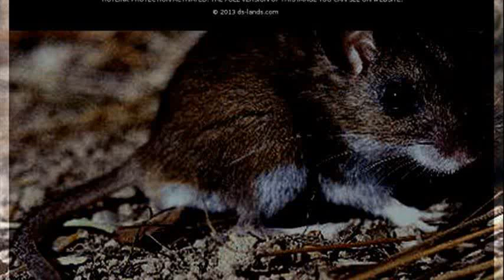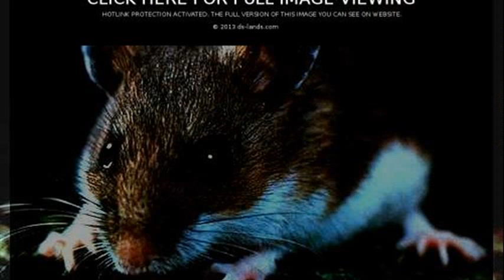deer mouse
deer mouse virus
deer mouse droppings
deer mouse habitat
deer mouse disease
deer mouse diet